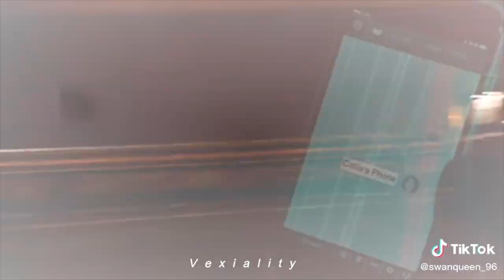The Fosters Edits